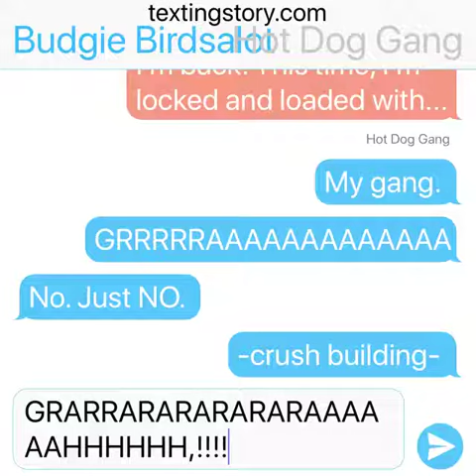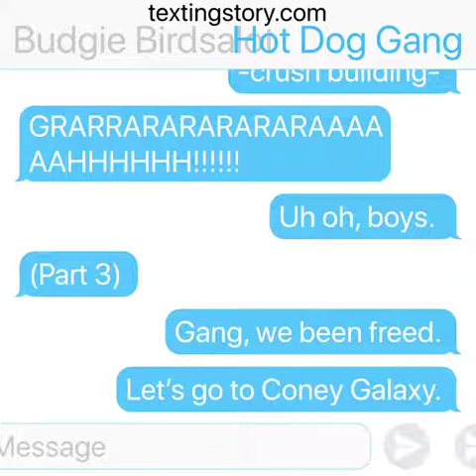For Budgie Birdsalot